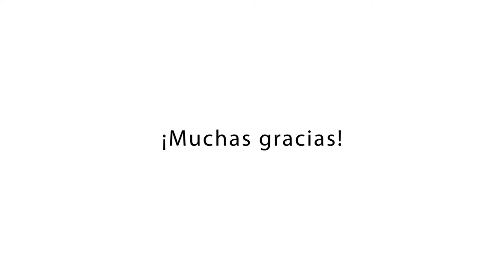Ciclo 'Artes vivas. Pensamientos cruzados' con María Pagés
La sevillana María Pagés, Premio Nacional de Danza 2002, visita el Ciclo 'Artes Vivas. Pensamientos cruzados' para reivindicar la riqueza dancística española y destacar el potencial del flamenco como vehículo hospitalario, generoso y comprometido con su entorno.

Bailaora y coreógrafa, Pagés siempre ha luchado por eliminar la etiqueta de ‘arte menor’ que buena parte de la sociedad adjudica al flamenco y defender un ‘flamenco reivindicativo’.  El centro coreográfico que dirige, su fundación y sus espectáculos hablan de una sociedad más igualitaria.

Dirige: Mateo Feijóo.
Mateo Feijóo ha sido director de Naves Matadero - Centro Internacional de Artes Vivas, director del festival Escena Contemporánea de Madrid, y director del Teatro de La Laboral. Actividad que compagina con su prolífica actividad creativa y la docencia.

¿Deseas estar al día de todos los eventos de la AgendaCañadaBlanch? 📩 Únete a nuestra newsletter